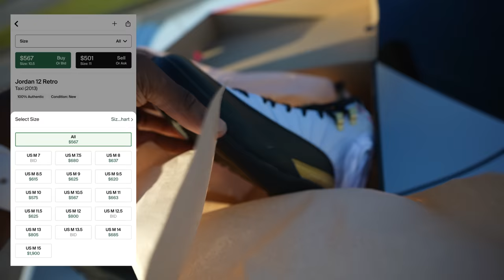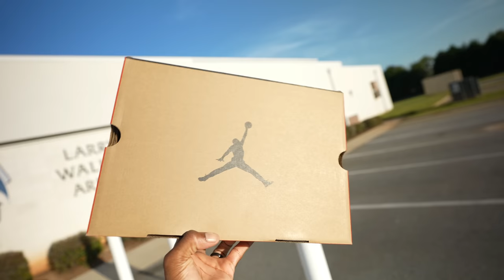FIRST LOOK!! JORDAN 12 ROYALTY FIRST LOOK OVERVIEW & TAXI COMPARISON THESE WILL DEFINATELY SELL OUT!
$JayTheSneakerGuyLLC